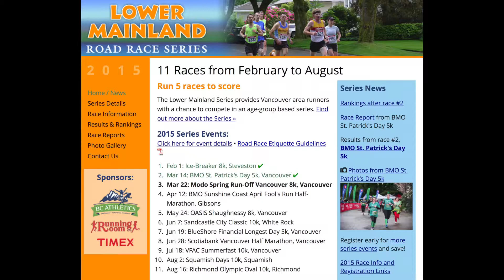2015 Modo Spring Run-Off 8k Top Ten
Top Ten Male and Female Finishers in 2015 Modo Spring Run-Off 8k, Vancouver, BC.